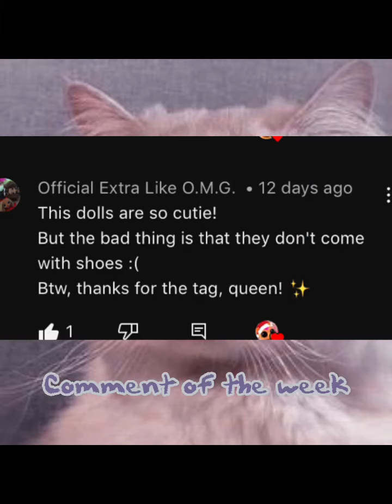Sorry...I think I’m canceling the mini movie.....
I really need a break I’m really sorry :( @ExtraLikeOMG @officialdariaroselyn @kiraxzywie @PreppyBritttt @luv_dolliez721